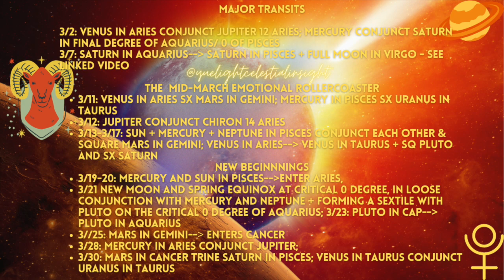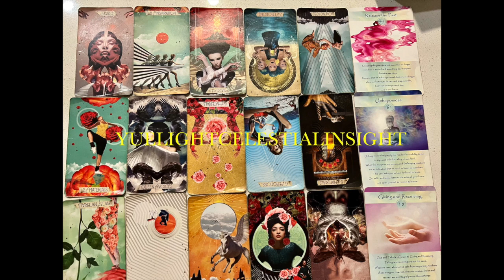Sagittarius - Don't Wait, Ask For Help | Sagittarius Tarot March 2023 | Sagittarius Horoscope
00:00 MARCH 2023 COLLECTIVE ASTROLOGY, PRACTICAL ADVICE
30:20 CHANNELED ANGEL SPIRITUAL GUIDANCE FOR THE COLLECTIVE
34:11 Sagittarius HOROSCOPE AND Sagittarius TAROT READING

Check out the Astrology predictions and your personalized astrology and oracle reading for how Saturn in Pisces and Pluto in Aquarius will define your next 20 years :

-Namaste'🕉️